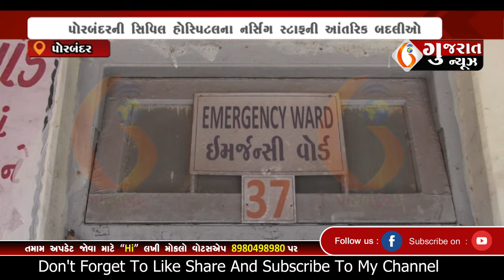PORBANDAR પોરબંદરની સિવિલ હોસ્પિટલના નર્સિંગ સ્ટાફની આંતરિક બદલીઓ 11 03 2024